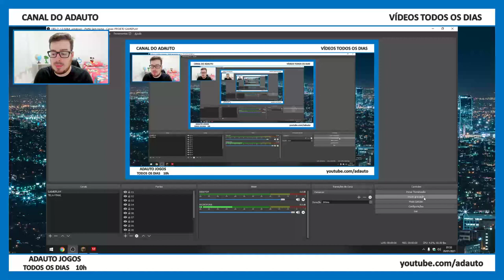🎮 MINECRAFT 204: Agora meus villagers possuem várias plantações para trabalharem!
🎮 MINECRAFT no CANAL DO ADAUTO! AdautoJogos 🎲🧩🧸🕹️🎱

📬 Envie presentes para o canal:
A/C: Adauto 🎁